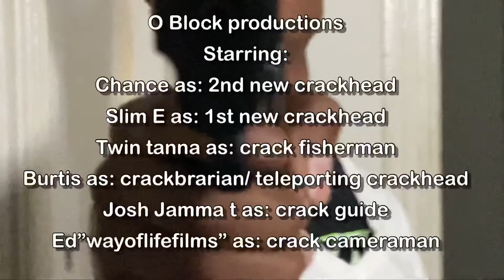JoshJammaT: (comedy)I WOKE UP IN A CRACKHOUSE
After smoking some laced weed, 2 dudes wake up in a crackhouse and then gets shown around by the crackhouse manager 😂😂😂